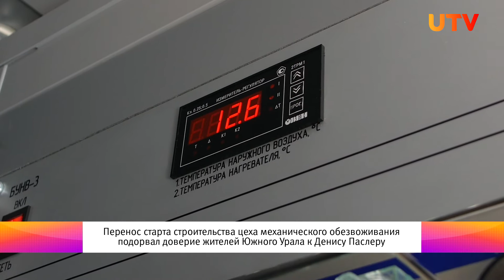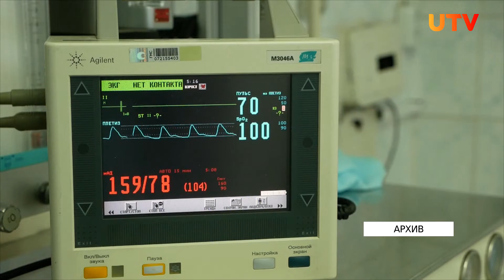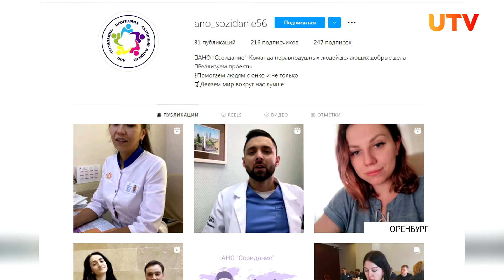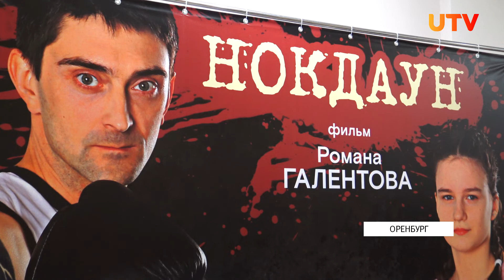Новости твоего города от 4 февраля 2022